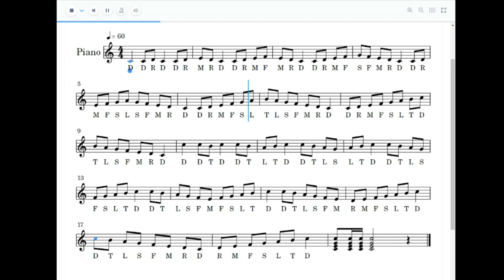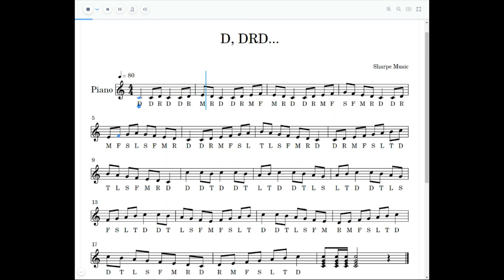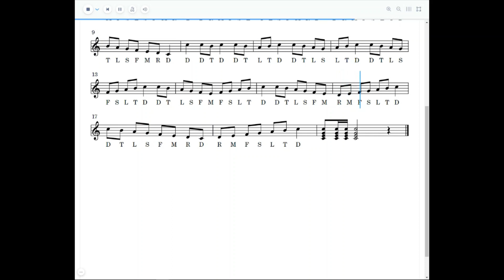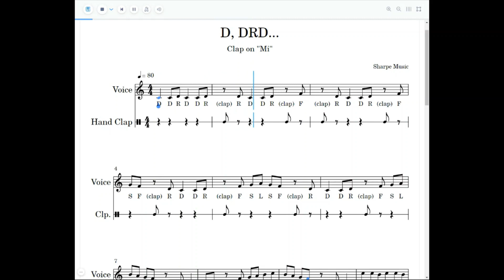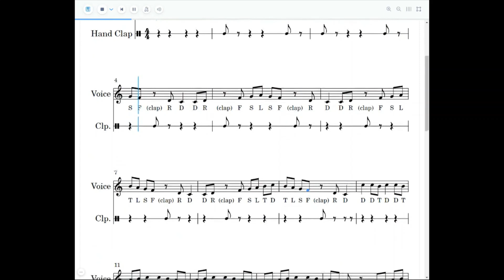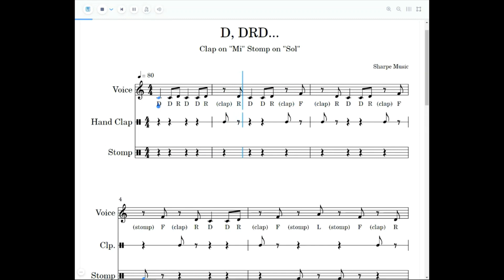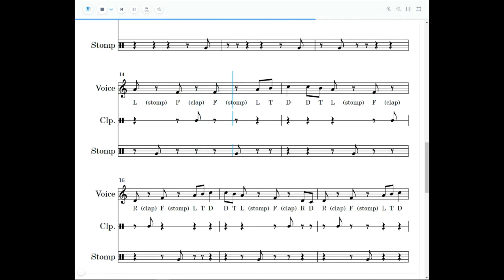D, DRD Challenge #1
Can you make it through all 6 difficulty levels? Challenge yourself with this warm-up that uses solfege and body percussion! Warming up your voice AND your brain!